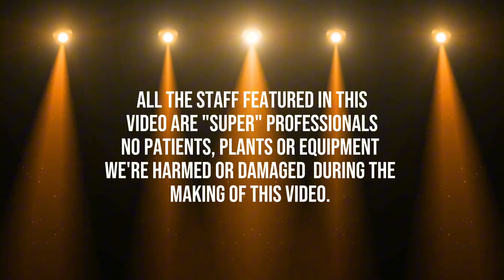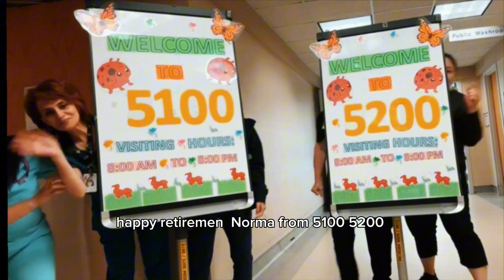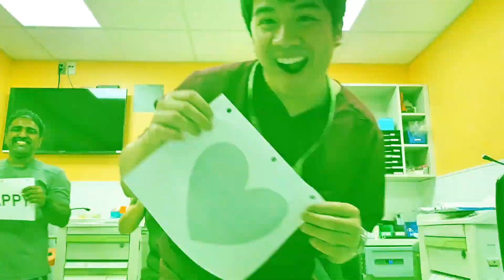Behind the scene Bloopers